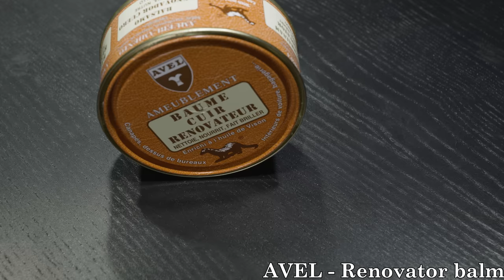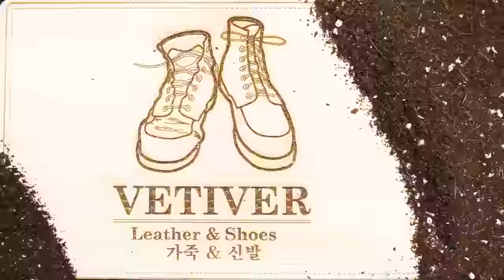[ASMR] 'Dye & Restore' German Vintage Satchel Bag -4k satisfying Brush Sponge Rub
0:00 Intro
0:34 Brush Sound - Cleaning
3:33 Dry
4:04 Masking Tape
5:05 Dye Remover with Cotton Ball
6:05 Leather Filler
7:04 Sponge Sound - Leather Dye
8:18 Matt Finish
8:29 Remove Masking Tape
9:33 Renovator Balm for Old Leather
9:43 Rub Sound
12:05 Dry
12:43 Enjoy With Music :)
13:17 Enjoy With Music and Laptop & Books & Jelly  :)
13:50 Thanks for Watching

brand : Vintage
model : Satchel Bag